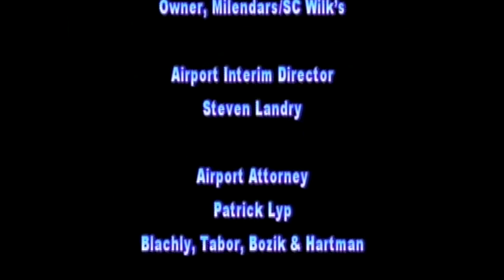Taking Off With Gary/Chicago International Airport, Host: Pastor M. Johnson, Guest: Regina Sharrow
Tune-In to "Taking Off with the Gary Chicago International Airport" to get the latest airport news and development.

Watch on WJPN Channel 4 Gary (IN) View daily at: 6:45 AM, 12:45 PM, 6:45 PM

Host: Paster Marion J. Johnson, Jr

Guest: Regina M. Sharrow
Partner/Faegre Baker Daniels

Regina Sharrow is a business attorney who represents privately held and public companies in diverse industries. Her experience includes representing clients in:

Strategic alliances and joint ventures, including hospital/physician joint ventures
Capital formation, including numerous private offerings
Corporate governance, including board member rights and duties and board and shareholder actions and disputes
General contract negotiations, including redemption, buy-sell, employment, termination and settlement agreements, as well as IT distribution, reseller and licensing agreements
Regina has represented business in various stages — from start-up to implementation of a planned exit strategy.

Before joining Faegre Baker Daniels, Regina practiced in general corporate law, mergers and acquisitions, and securities law with Sommer Barnard in Indianapolis. She started her career as an employee benefits lawyer, focusing on the securities side of employee benefits at Brobeck, Phleger & Harrison in San Francisco.

Representative Experience
Represented the City of Indianapolis in its $1.9 billion sale of water and sewer utilities to Citizens Energy Group
Represented a statewide health care system in acquisition of several hospitals
Represented a statewide health care system in private offerings for physician-owned joint venture ambulatory surgery centers
Represented insurance industry financial solutions provider in acquisitions of insurance agencies
Represents multiple women-owned and minority-owned businesses in WBE/MBE certification process in Indianapolis, the State of Indiana and surrounding states
Represents technology company in its distribution, marketing and reseller agreements for hardware and software
Represented first de novo Internet bank in its application to the FDIC and Indiana Department of Financial Institutions and in private placement
Represented a regional energy holding company in several utility acquisitions
Represented technology companies in multiple acquisitions and private offerings
Represented an international oil and gas company in its merger with an international natural gas company
Honors

Indiana Super Lawyers — Business/Corporate
The Best Lawyers in America — Corporate Law and Mergers & Acquisitions Law
Chambers USA: A Guide to America's Leading Business Lawyers  — Corporate/Mergers & Acquisitions
Professional Associations

Indianapolis Bar Association — Business Section: Council Member
Indiana State Bar Association — Business Section: Council Member and Former Chair, 2003-04
American Bar Association — Committee on Corporate Laws, Indiana State Liaison
Faegre Baker Daniels Women's Forum for Achievement — Leadership Council, 2012-present
Civic Activities

TechPoint — Summit and Mira Awards, Planning Committee
Presentations

Current Options for EHR Implementation -- Cloud or No Cloud
April 2011
Business Valuation: What the Experts Want to See
Chair, ICLEF Seminar, Indianapolis, 2010
American Recovery and Reinvestment Act of 2009 and Health Information Technology for Economic and Clinical Health Act (HITECH Act)
Indianapolis, May 2009; Bloomington, November 2009
Choosing, Forming and Sustaining New Business Entities
ICLEF Seminar, Indianapolis, 2009
Business Valuations
ICLEF Seminar, Indianapolis, 2008
Compensation Models and Alternatives
ICLEF Year in Review, Indianapolis, 2007
New Business Entities: Funding and Securities Issues; Control Issues
ICLEF Year in Review, Indianapolis, 2005
Published Articles

Stimulating HIPAA Enforcement
Co-author with Joan Antokol and Richard Campanelli, Executive Memo, Indiana Manufacturers Association, November/December 2009
Health Information Technology: Resources and Incentives Under the HITECH Act
Co-author with Dave Zook, Inside Indiana Business, May 12, 2009
The Newsletter of the Business Law Section of the Indiana State Bar Association
2007 (inaugural issue) and 2008

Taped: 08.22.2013